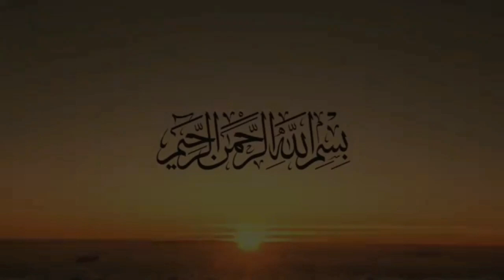Aqeeq pather ki fazilat|Haqeeq stone ka swab|Aqeeq stone ke benefits|Stone Aqeeq ke fawide|faide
AQEEQ E YAMNI
Aqeeq e yellow
aqeeq janti stone
aqeeq ki ring ki fazilat
aqeeq mustahab
aqeeq-e-white
shia info azadari
shia info
shia info azadari channel
azadari shia info
Allama sajid Mahmood najfi